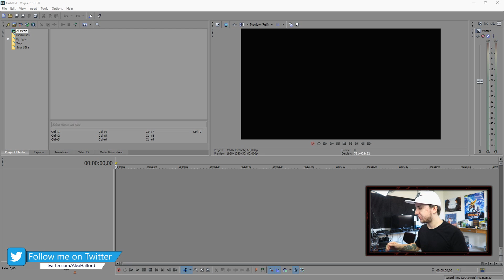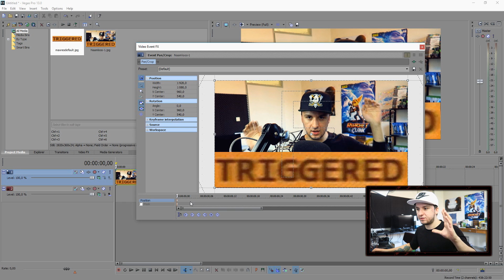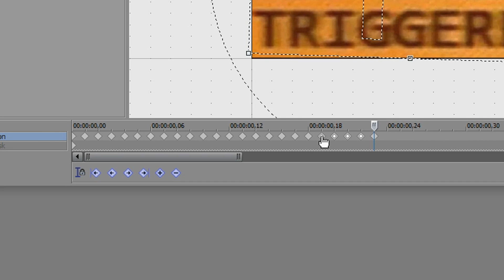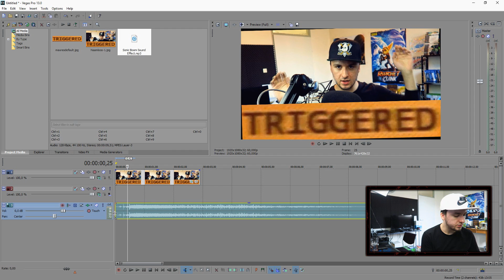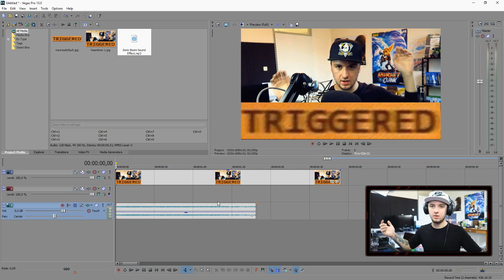Sony Vegas Pro 13: How To Make The Triggered Effect - Tutorial #132 (New Outro)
- - In this video I'll be talking about how to make the triggered effect. It's done in the video editing software called Sony Vegas Pro 13. You can use Final Cut, iMovie, Vegas Pro 9, 10, 11, 12 and 13.

~ JustAlexHalford